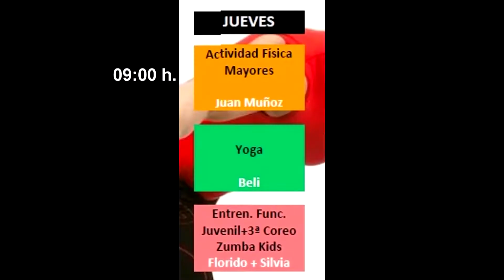PROGRAMACIÓN DEPORTIVA 060520 NOT7